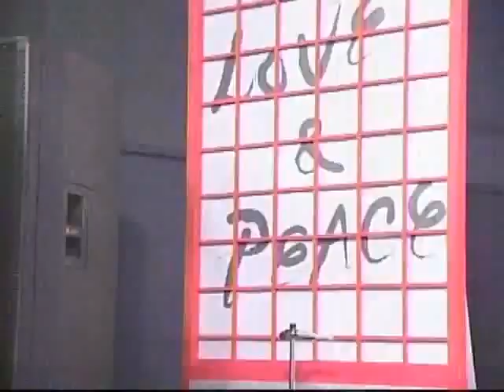K e n Y o k o y a m a / M.Friedman / ROLLY